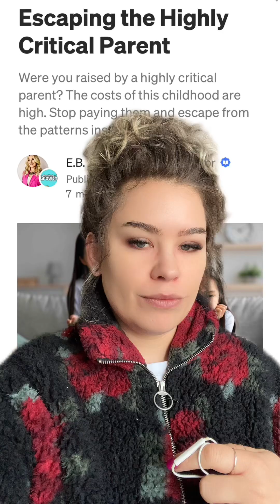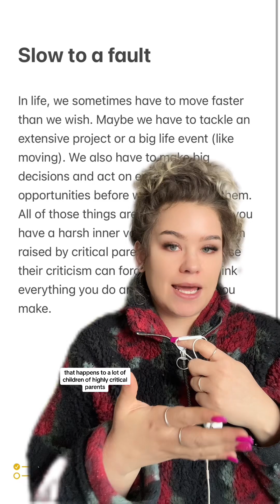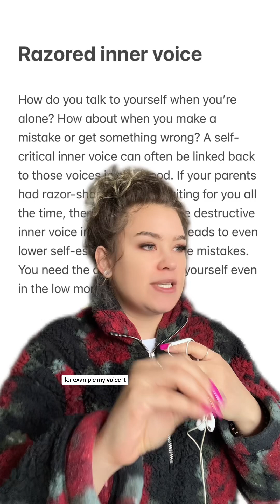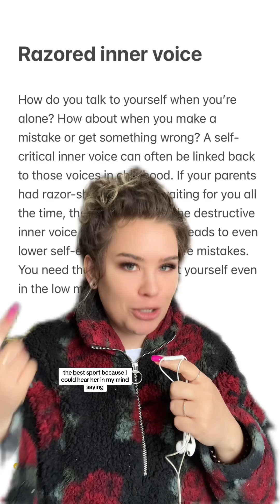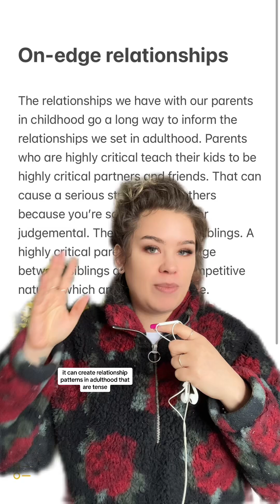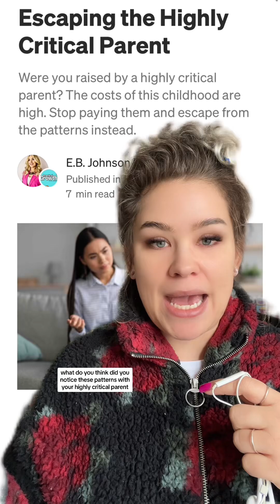Being raised by a highly critical parent can be just as damaging as having a narcissistic parent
Being raised by a highly critical parent can be just as damaging as having a narcissistic parent. Have you experienced this?

Sign up for one-on-one Zoom coaching.